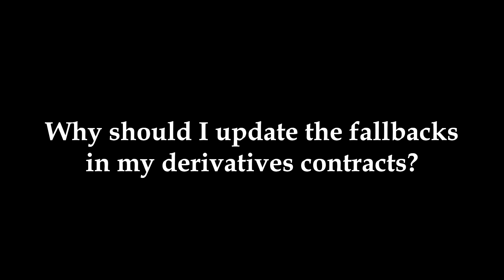ISDA: Why Should I Update the Fallbacks in My Derivatives Contracts?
On October 23, ISDA launched new fallbacks for derivatives referenced to certain key interbank offered rates, or IBORs. To be more specific, ISDA launched a supplement that will amend its standard definitions for interest rate derivatives to incorporate the fallbacks for new IBOR derivatives entered into from January 25, 2021. From that date, all new cleared and non-cleared derivatives that reference the definitions will include the fallbacks.